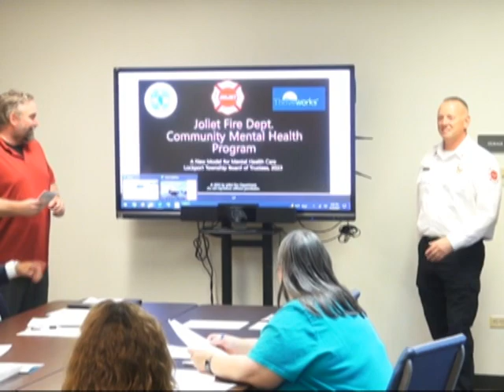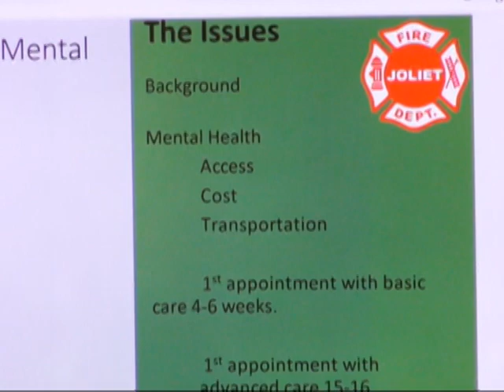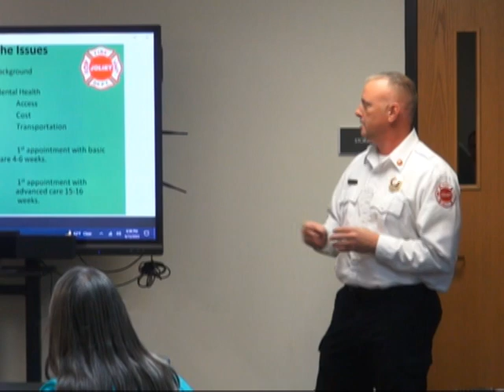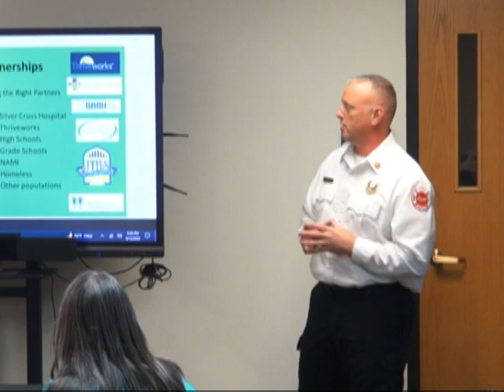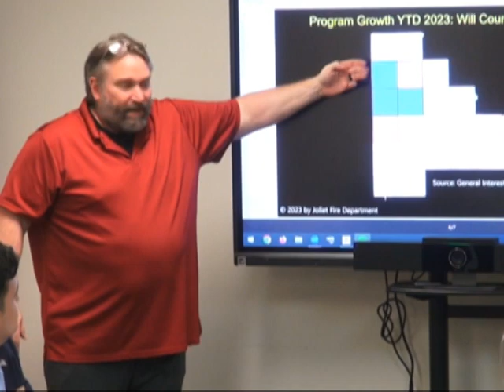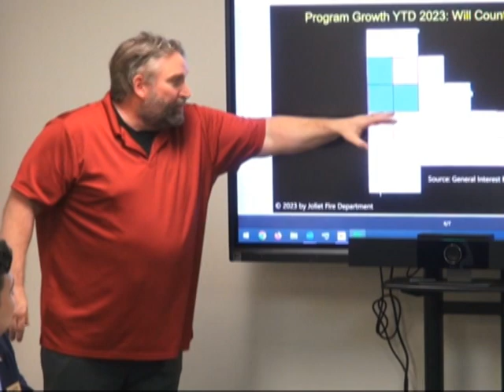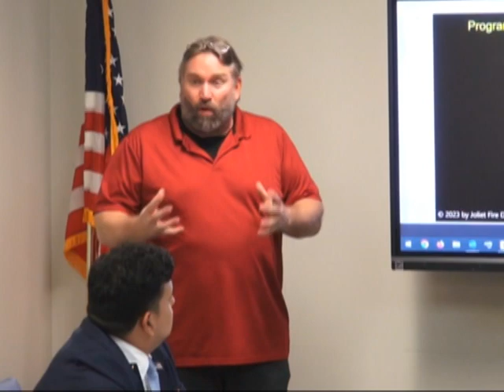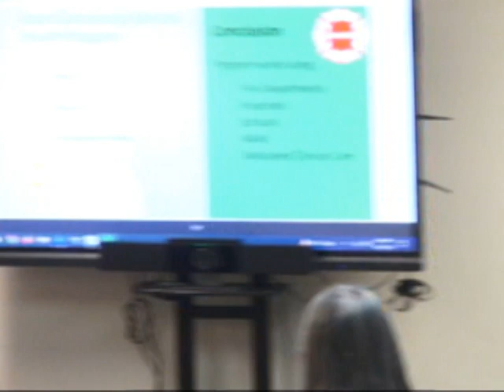lockportr Township 9 12 2023